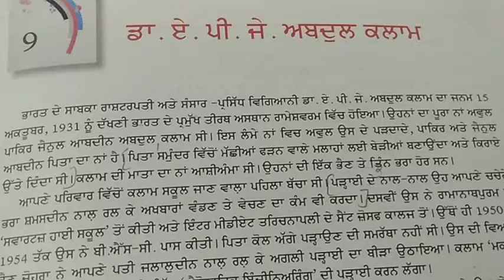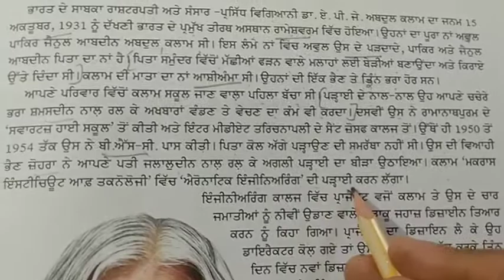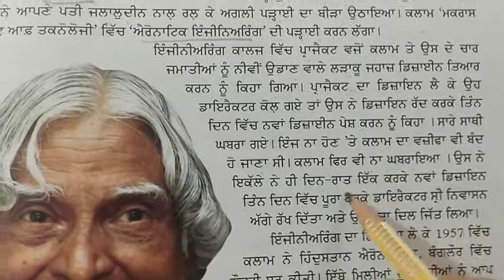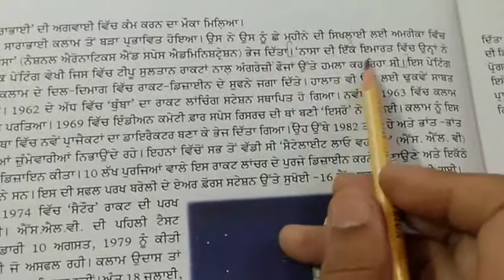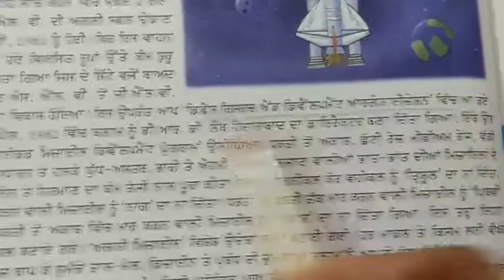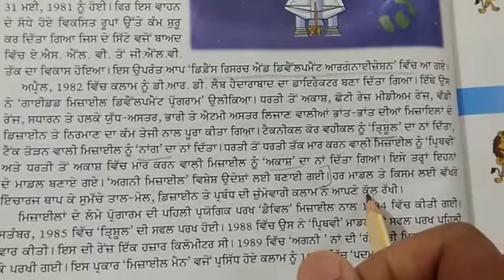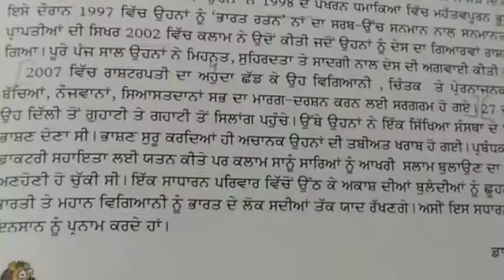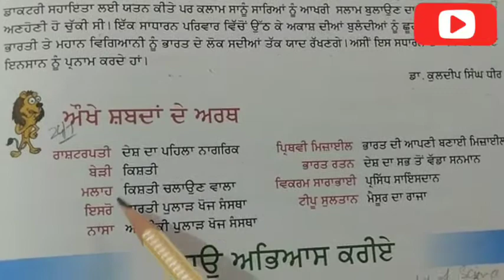Class6 DrA.P.JAbdulklam#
RavinderKaur Explain the chapter